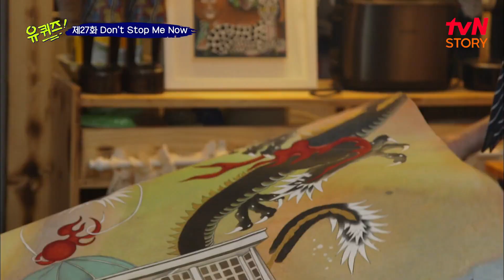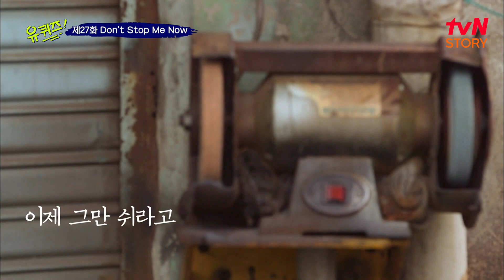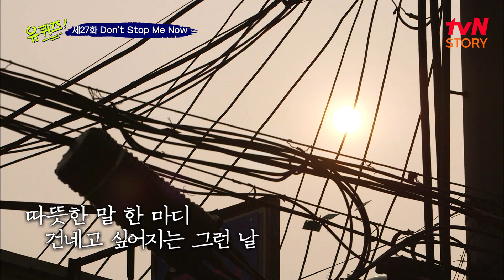유퀴즈 EP.27 흐르는 시간을 붙잡지는 못 하는 걸까? 갱년기를 지혜롭게 헤쳐 나가는 방법